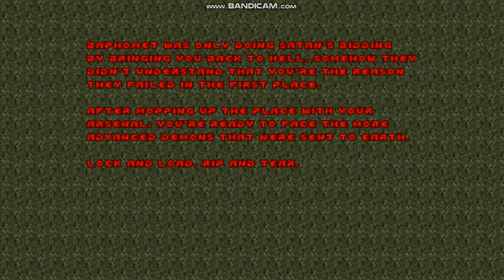SIGIL - E5M8 - Halls of Perdition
Here is E5M8: Halls of Perdition from SIGIL.